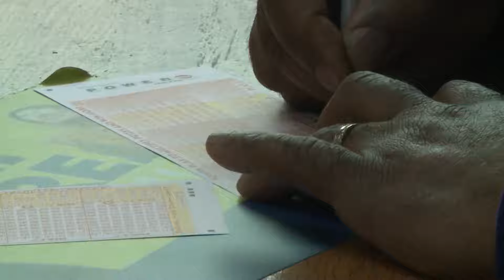No winners yet for $800M Mega Millions jackpot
You've got another shot at a massive lottery win. The Mega Millions jackpot now stands at 800 million dollars.